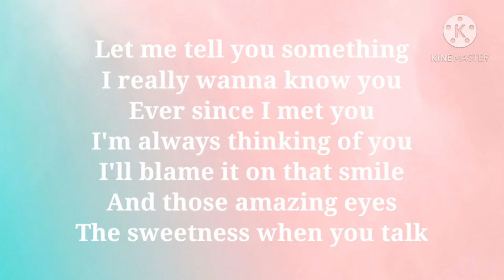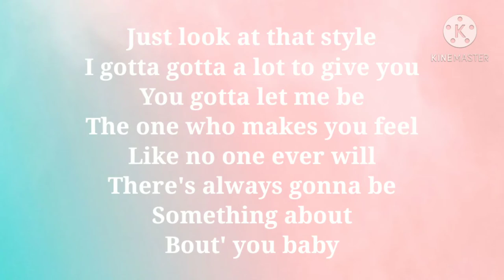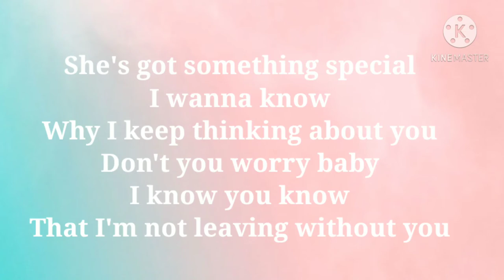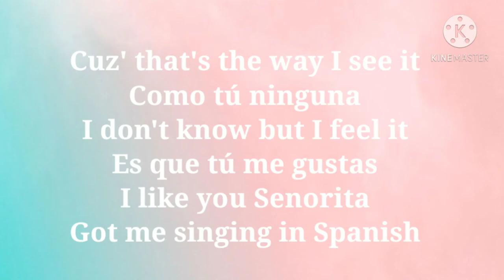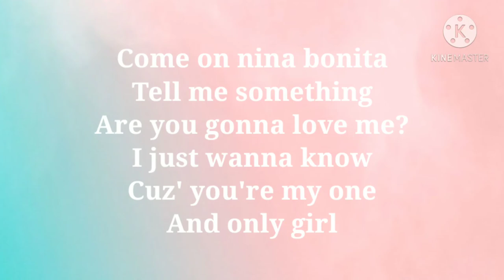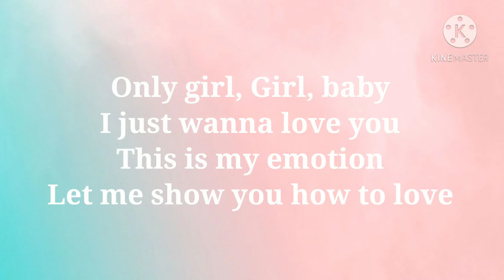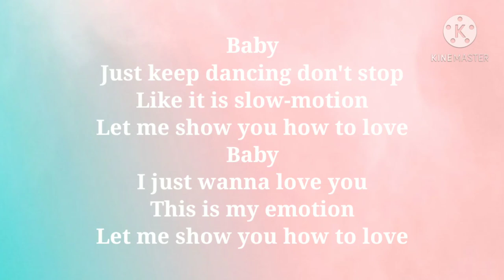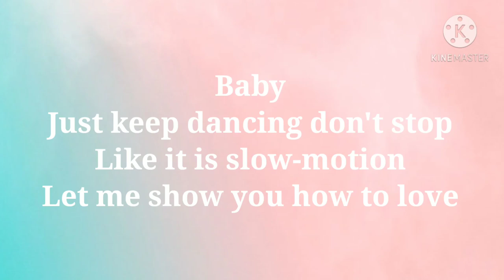BABY GIRL FERRAN ❤️ (lyrics)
Hey , hope you guys enjoyed watching the video ♥️♥️♥️ (lyrics) . Love you guys .

More and more lyric videos to come up 😋💖! You guys can request me new songs to be done in the comments 😊💖.